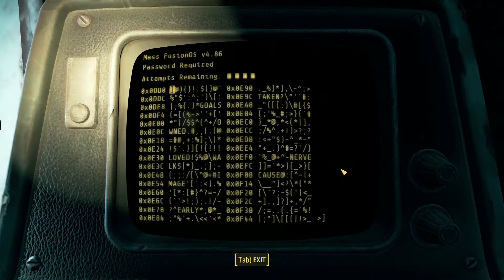Fallout 4 | Beryllium Agitator | No Commentary [1080p30 Ultra Settings] #153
Blogger Stoped the Nuclear Reactor; Be careful !! High Radiation !! Death with out protector !!!

Skype    : bassisttt

System:
32 GB RAM (31,9 GB usable)
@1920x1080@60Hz